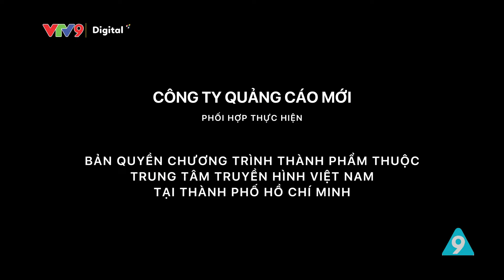Ca sĩ TRANG NHUNG | LÀM DÂU NHÀ HÀO MÔN chồng doanh nhân cưng chiều | Đời nghệ sĩ | VTV9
Ca sĩ Trang Nhung được biết đến là một cô ca sĩ xinh đẹp, dí dỏm và tài năng. Giọng hát ngọt ngào của Trang Nhung thể hiện được rất nhiều dòng nhạc kể đến như: trữ tình, nhạc đỏ, nhạc dân gian. Một số tác phẩm tiêu biểu của cô như Tiếng đàn ta lư, Chân quê,
Thực tế, Ca sĩ Trang Nhung là cô dâu NHÀ HÀO MÔN hạnh phúc, được chồng doanh nhân "siêu cưng chiều" và có 4 người con đáng yêu. Những câu chuyện gia đình hài hước lần đầu được chia sẻ của Ca Sĩ Trang Nhung sẽ được bật mí ngay trong tập phát sóng ngày hôm nay.

Đời nghệ sĩ được phát sóng vào 19:15 Chủ nhật hàng tuần trên kênh VTV9.